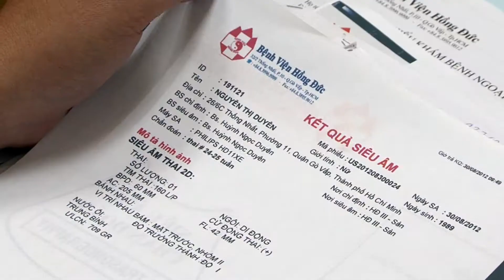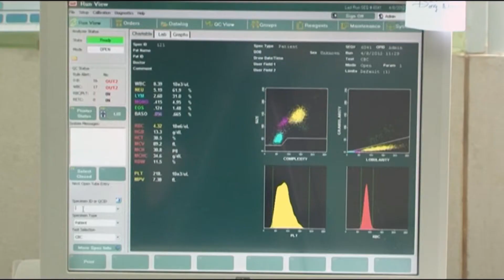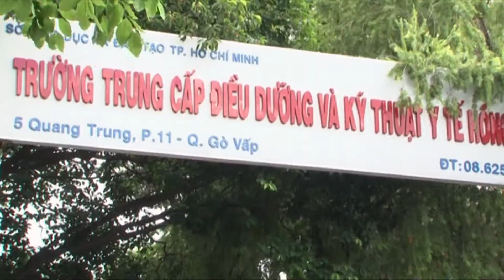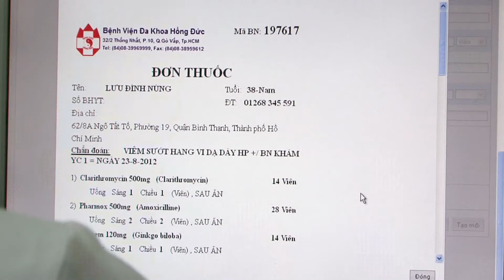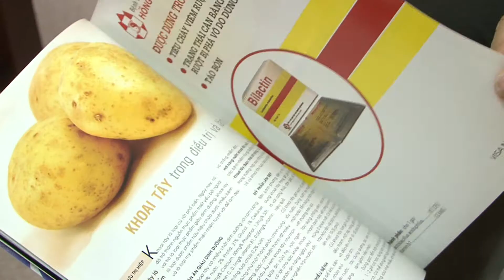ĐẠO DIỄN PHAN VĨNH PHÚC ONE HEALTH CORP .mpeg